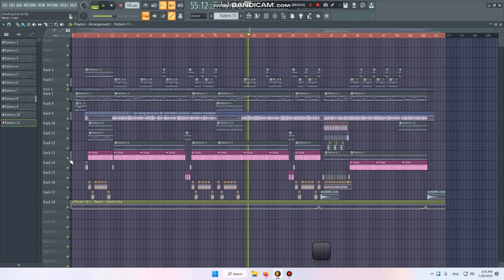Review FLP 2023 - ដណ្តឹងកូនគេ​ 3Cha Remix 2k23 - Aarnon Pro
Title: ដណ្តឹងកូនគេ​
Prod: Aarnon pro
artist: Khemerak Sereymon